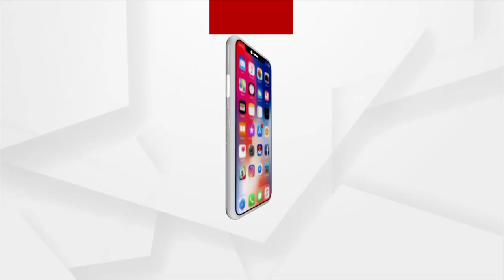Headlines 1 PM